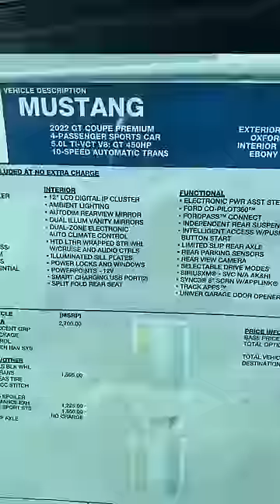Ford Mustang Prices In Orlando Area - Mustang inventory is stacking up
Here is what a dealer is asking for Ford Mustangs in the Orlando area. They are not selling well so some are being discounted a bit.